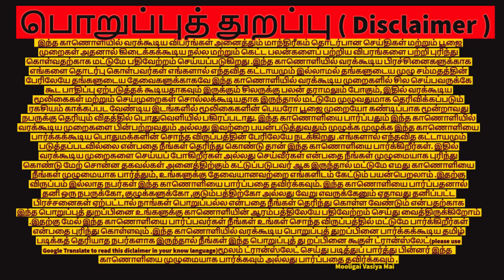எதிரி இருக்கும் இடத்தை விட்டு நகராமல் செய்வது எப்படி